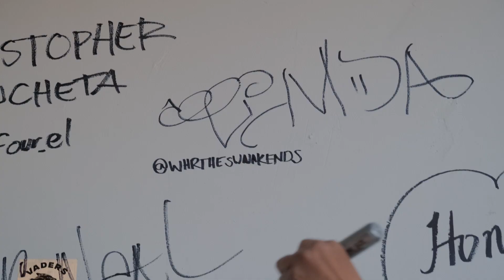ONYX HOLY MODS Ep5 | Cyber "Chola" Punk RCR feat. Celinda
Celinda gives us a run down of her uniquely stylished RCR

Want to be apart of this series? Fill out the form below

Video by: Giulio Meliani
Produced by: Nathan San Luis